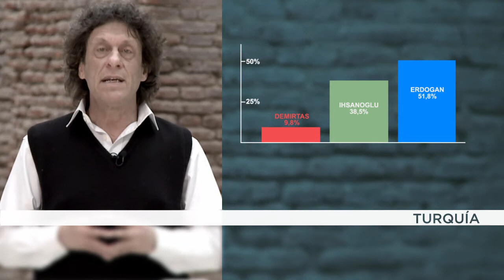El gobierno de Turquía mantiene su poder con el triunfo de Erdorgan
El primer ministro de Turquía Recep Tayyip Erdorgan fue electo
presidente con el partido de gobierno que hace 12 años está en el
poder.

A pesar de no ser un país árabe, el pasado y presente islámico, así
como su fuerte historia e influencia en la región, convierten a
Turquía en pilar fundamental en el Medio Oriente ampliado.

Desde que gobierna el Partido de la Justicia y el Desarrollo (AKP),
Turquía ha cambiado su postura respecto al Estado de Israel y ha
comenzado a apoyar fuertemente a los palestinos. Resta saber si el
nuevo cargo le dará a Erdogan más poder solamente en Turquía o mayor
influencia regional.